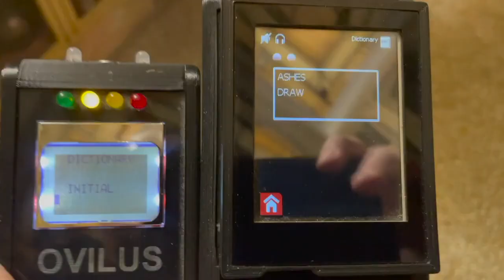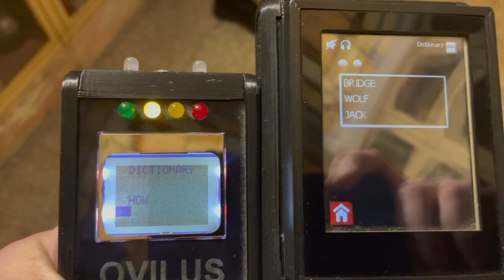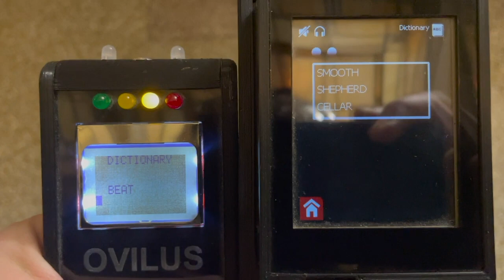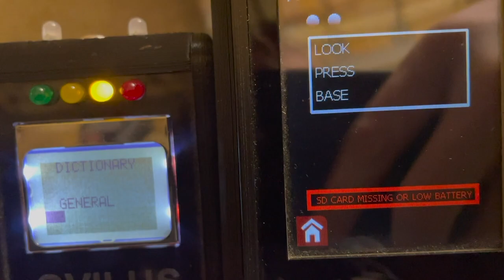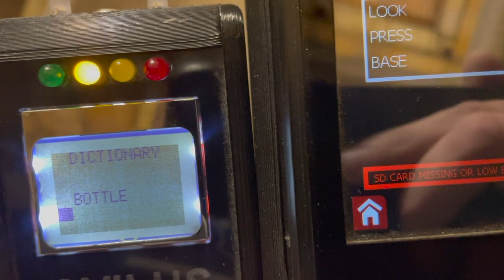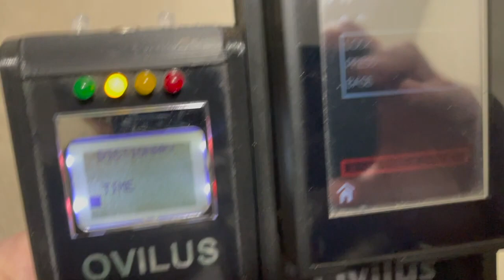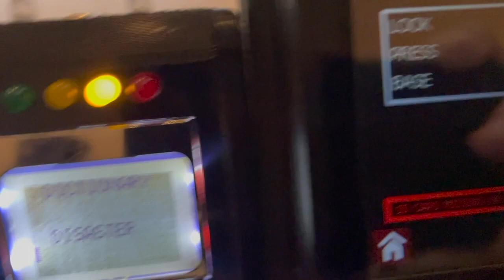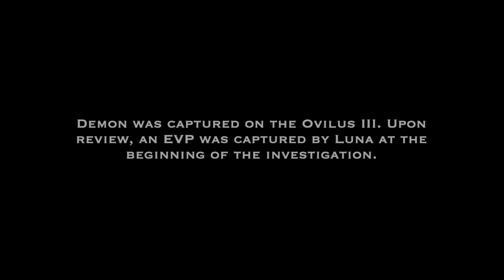THE SPIRIT HUNTER- OVILUS SESSION @ THE INFESTATION MAUSOLEUM! ENTITY SAYS YOU'RE MINE!``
INFESTATION DOCUMENTARY:

 • INFESTATION DOCUMENTARY by Supernatur...

Luna's POV- @finding_unknown

 • Demonic Funeral Home | Wilhelm Funera...

Donate to help with our productions and do bigger and better investigation projects!

The Infestation Mausoleum.
In my course as a paranormal investigator, I've been to 54 different haunted places multiple times.
I've been to many scary locations and this is by far the scariest situation I have been in my journey as a paranormal investigator.
My Physical, Mental and Spiritual Health rapidly declined because of entity that resided here in the lower parts of this Mausoleum.
Returning her with Luna Paranormal, we've getting responses that this place is not safe for the other side or the living.
Spirits and Entities here are in need of going into the light and that's what we're going to do.